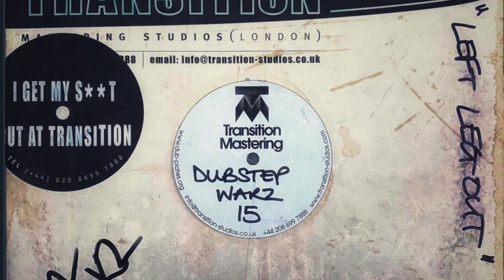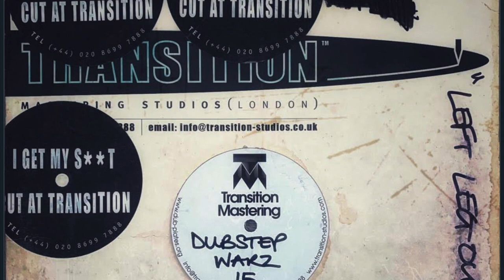Blackdown on Dubstep Warz 15th Anniversary